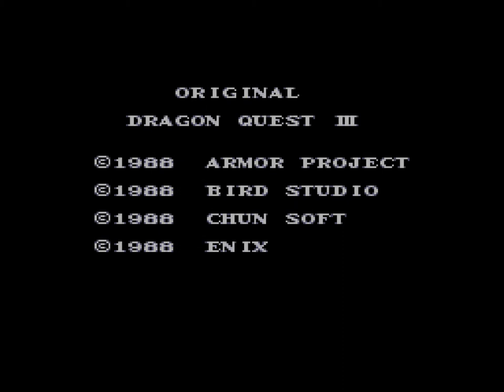Dragon Quest III SFC/SNES Credits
This video is of the credits to Dragon Quest III SFC/SNES.  The musical soundtrack is one of the best tracks in the game.